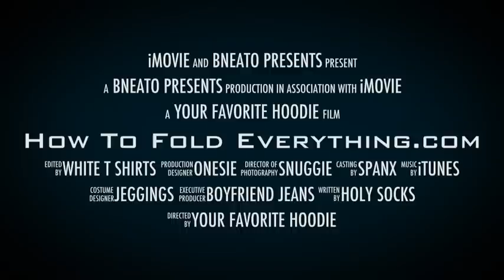How To Fold Everything.com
We put the fun in folding. From Snuggies to undies, we've got you covered--literally! HFE is a side project of Bneato Professional Organizing--because hey, even Organizers need a creative outlet.

Follow us at HowToFoldEverything.com

First How-to folding video drops Summer, 2013